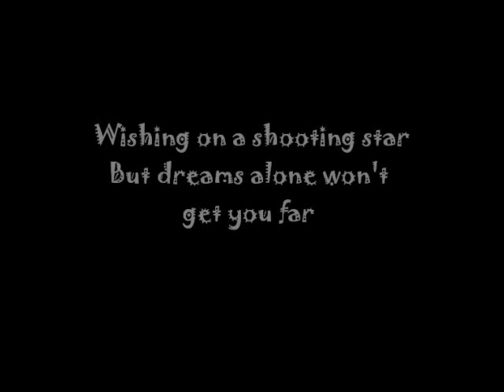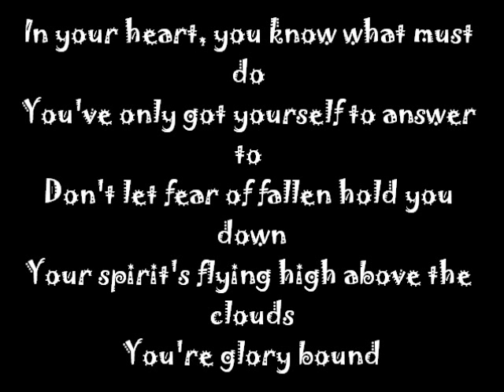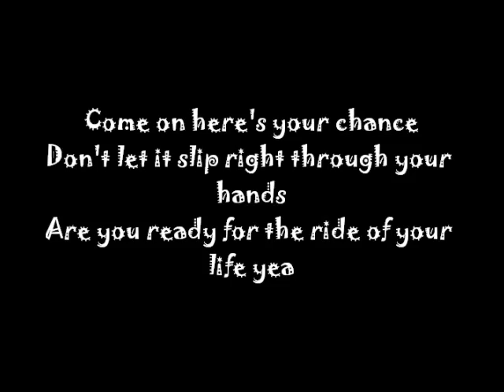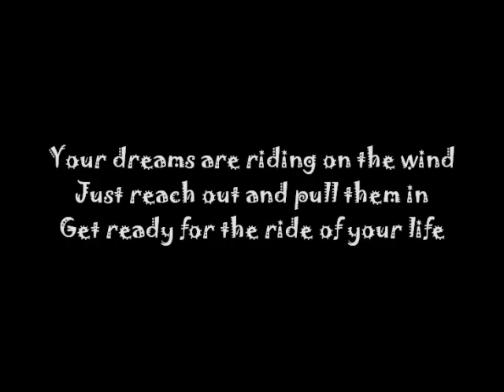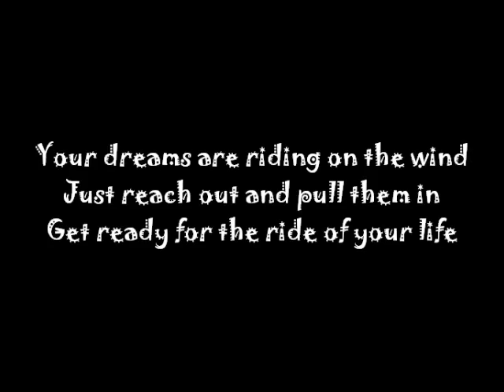Get Ready For the Ride of Your Life-John Gregory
Motivation Week-National Stepfamily Day